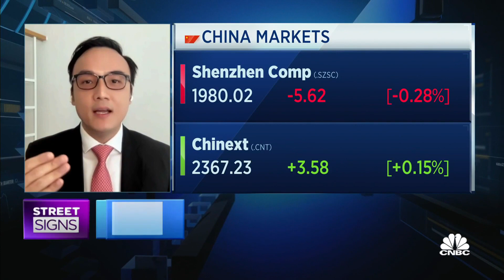China could announce a 'big stimulus' in China in May or June, says investment firm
William Ma of Grow Investment Group discusses when China's Covid lockdowns might end and when monetary and fiscal stimulus could be announced.